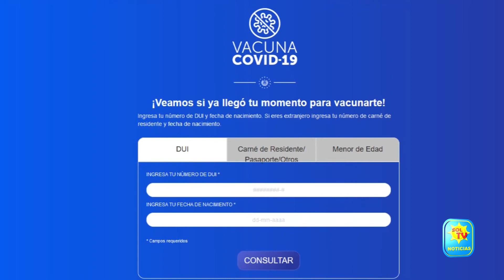MUJERES EMBARAZADAS EN SU SEMANA 16 PUEDEN SER VACUNADAS CONTRA EL COVID 19